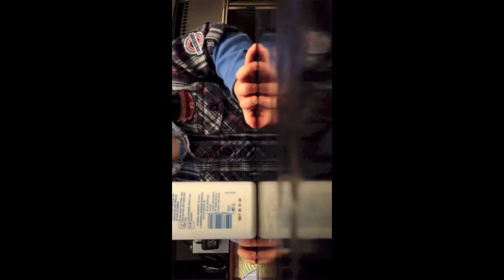Marc and His Penguin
Jumping Penguins are evil.